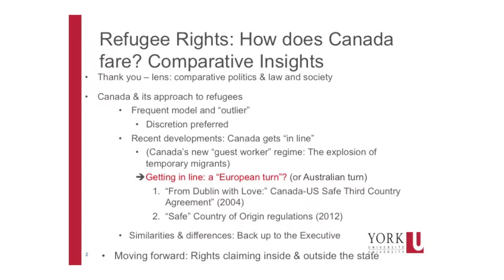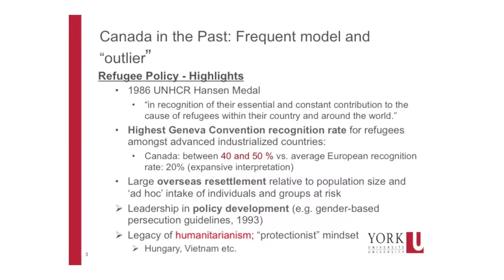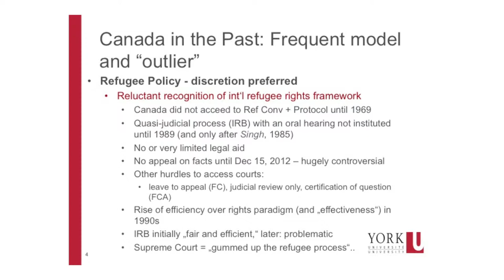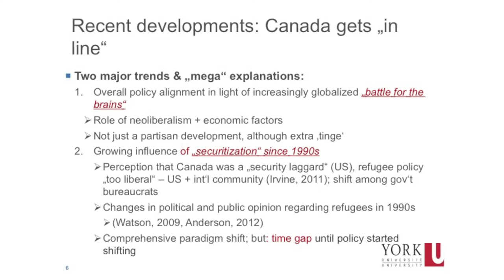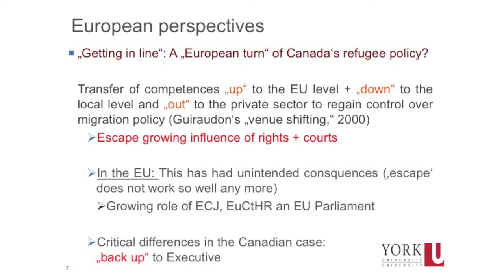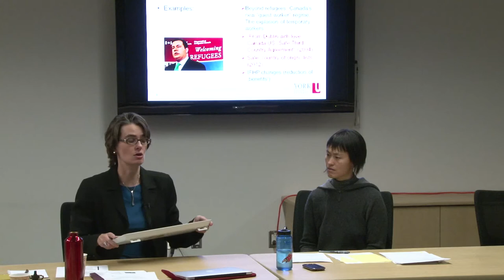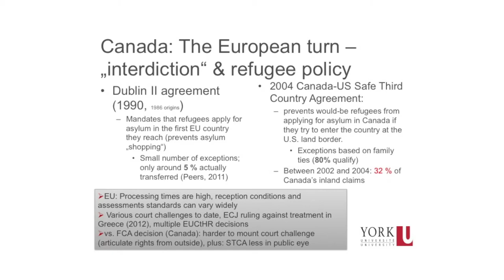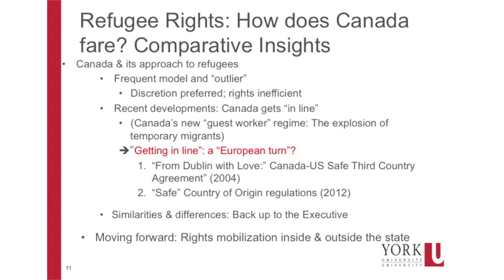Refugees, Law and the Courts #2 - Dagmar Soennecken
Part 2 of Migration Matters Panel on Nov. 25, 2014.

"Comparative insights & trends: How does Canada fare?"

Presenter: Dagmar Soennecken, Associate Professor, School of Public Policy & Administration & Department of Social Science, York University